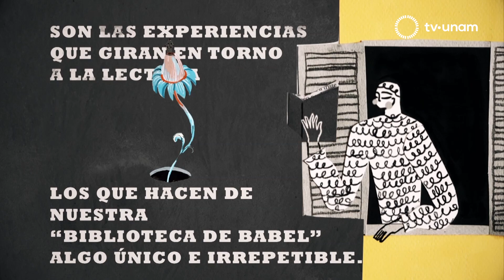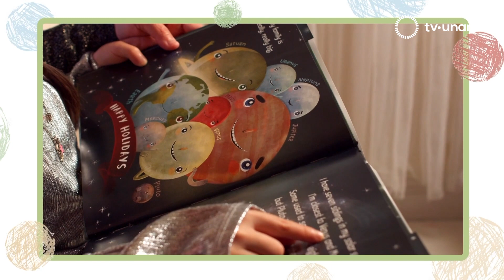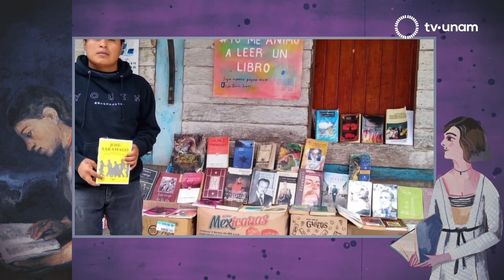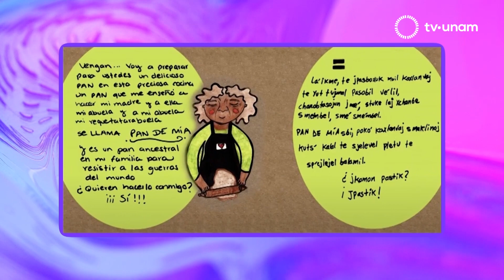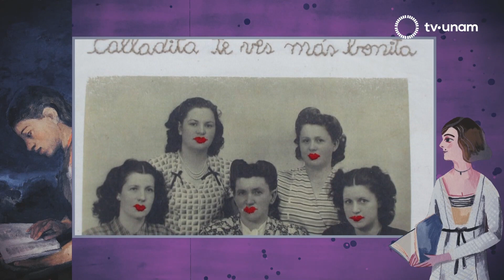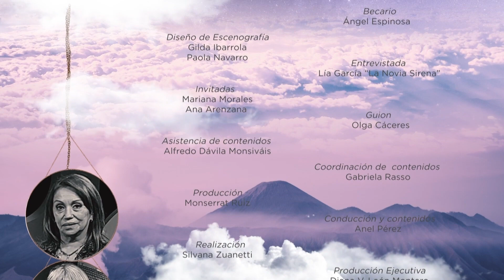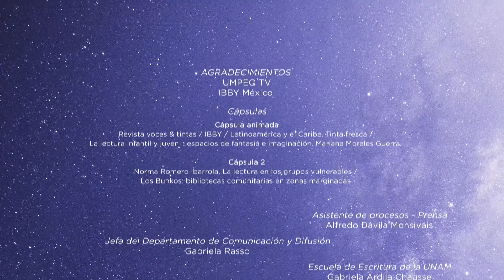Vindictas. Nuevas Miradas. Panorámicas de la promoción y el fomento a la lectura en México.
INVITADAS:
Mariana Morales y Ana Arenzana